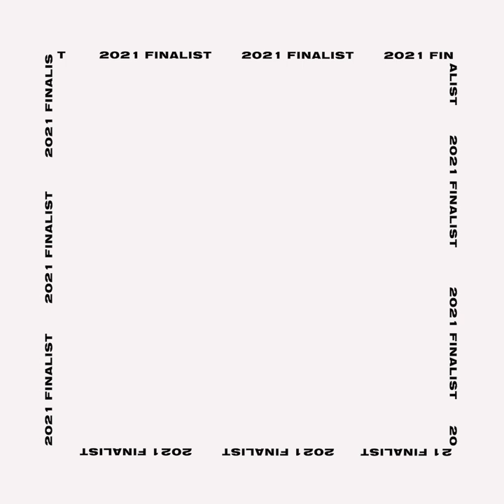In Conversation w/ AREA - ANDAM 2021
2021 Grand Prize finalists AREA talk about their brand vision and how they try to bring inclusivity instead of exclusivity to couture.

Hosted by Susie Lau

ANDAM unites and coordinates the institutional and private players of the fashion industry to develop strategic and transversal actions in favor of young designers and Paris influence, as the world’s fashion capital.
Each year, through its four prizes, the ANDAM Fashion Award offer a financial and logistic support to fashion designers chosen after a long and in-depth process of selection, contributing to the vitality and durability of the fashion creative industry.
Beyond the competition, ANDAM’s annual core mission is to guide and advise the young fashion brands in their structuring and development and introduce them to the various actors of the fashion industry (manufacturers, know-how, luxury groups, journalists, institutions, press office).
Founded in 1989 by Nathalie Dufour, with the French Ministry of Culture and the DEFI (supervised by the French Ministry of Industry), ANDAM constituted a decisive step forward and the first public initiative in the promotion of young fashion talents. Martin Margiela was awarded as the first ANDAM fellowship winner in 1989.